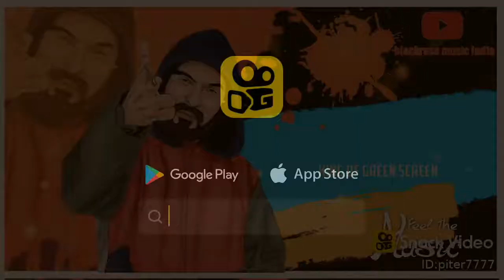NEW BOYS ATTITUDE😎 STATUS 2020